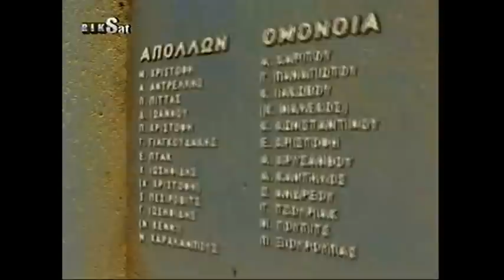Apollon Kypellouxos 1991-1992 - Afieroma